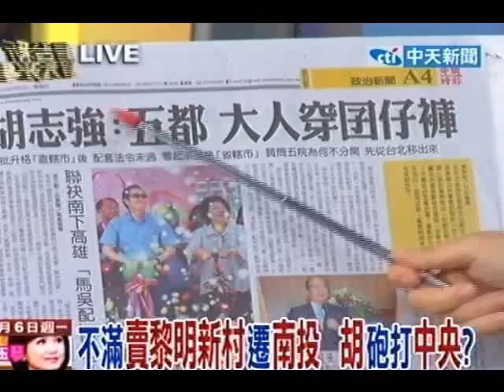新台灣星光大道》輔選架構遲不公布 小英老神在在? 喬不定?